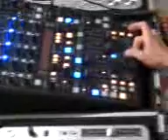dj crakas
bella raga!